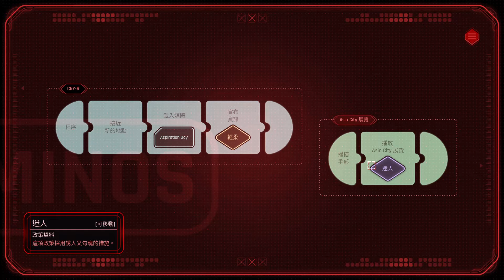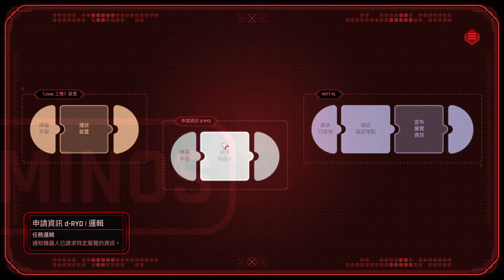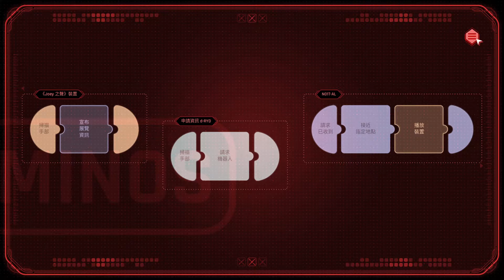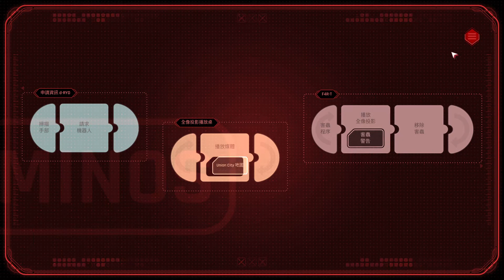【鋼鐵天空下】#4 參觀歷史博物館 (Beyond a Steel Sky) 雨樹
這段有嚴重BUG害我搞好久,
劇情也總算是演到重點了,
關於救世主跟舊世界的事,

然後沒想到Joey是主角做的(?
這劇情真的很似曾相似的感覺
真的是巨人+有個我忘了是什麼xd

█████最後感謝各位的收看█████
█████如果你喜歡我的影片█████